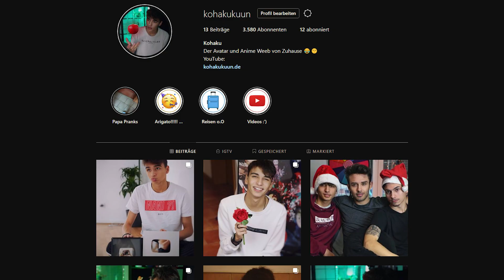Das TRAURIGE LEBEN als KIND von AANG!.. | Avatar - Der Herr der Elemente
📌Heute geht es um die Kinder von Aang und Katara und wie ihre Kinder in wirklich ablieft, wie sie sich wahrscheinlich fühlten und mehr!

⛔️WICHTIG⛔️

🔔Kommentiertes Video von Kohaku 2021🔔

❗️Kohaku Est. 2019